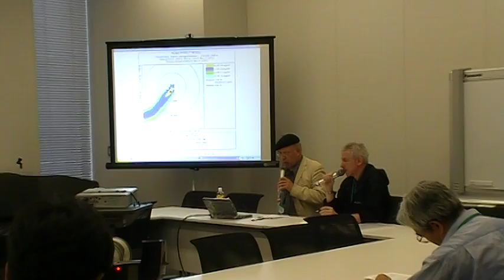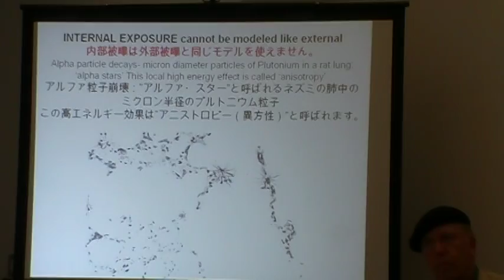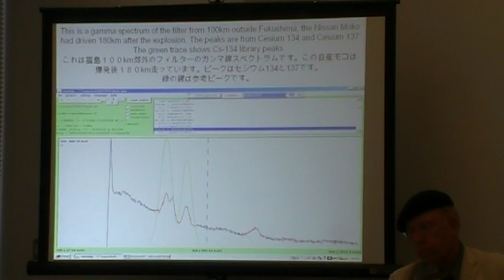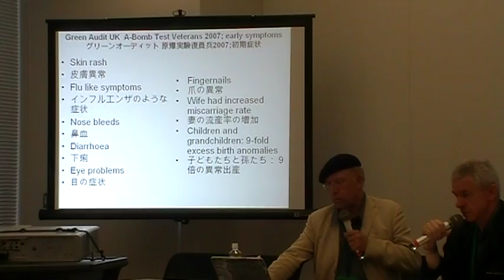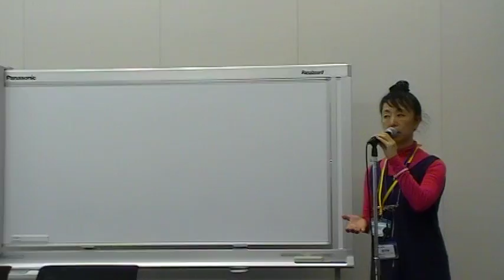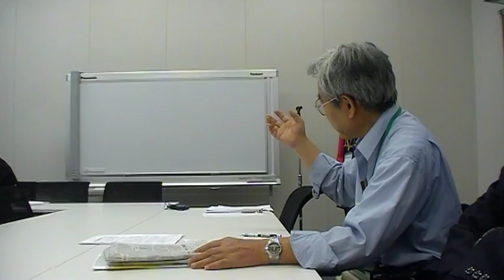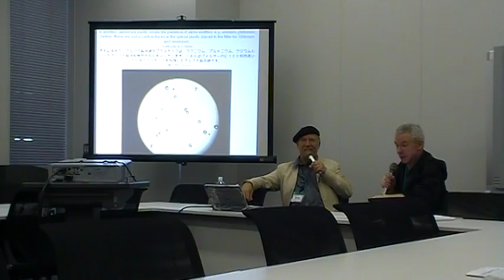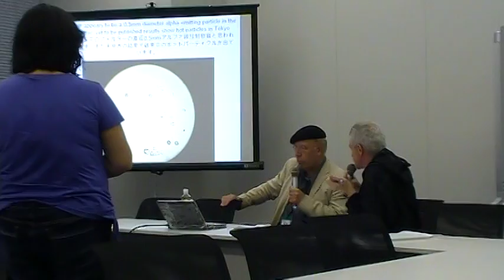Pr Chris Busby in Japan 1/2 - Radioactivity Risk Modelling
July 2011

bsrrw.org - Balic Sea Region Radioactivity Watch